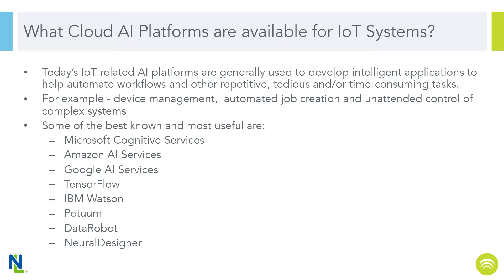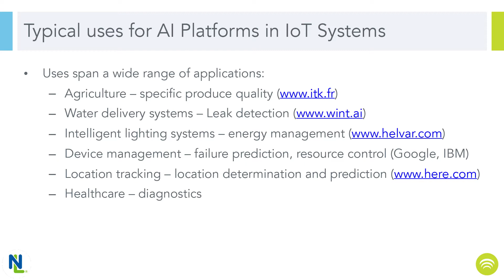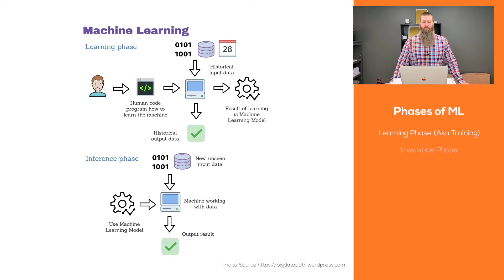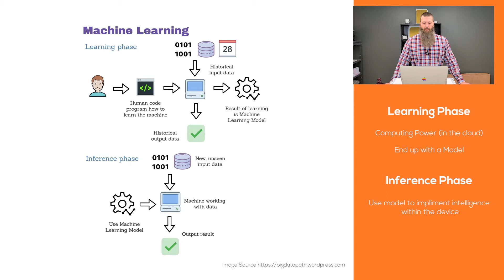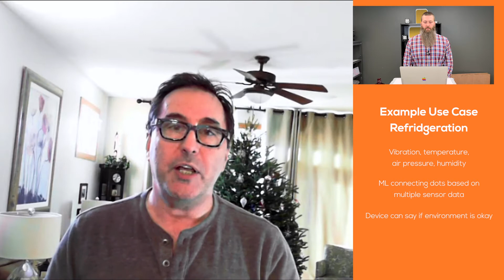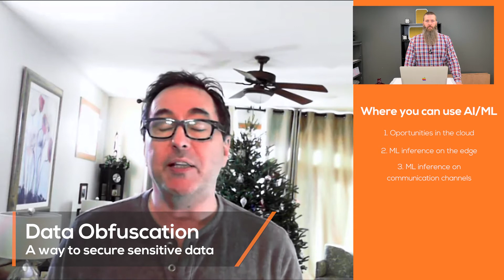How to Use AI and ML in Your IoT Device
Brandon Hart interviews our friend Dave Smith at GetWireless about adding AI and ML to your IoT device. In the video they'll cover things like:

- Is adding AI/ML practical to your device
- Can AI/ML be used for ANY application
- Will AI bring about the robot apocalypse???

NimbeLink.com
GetWirelessLLC.com